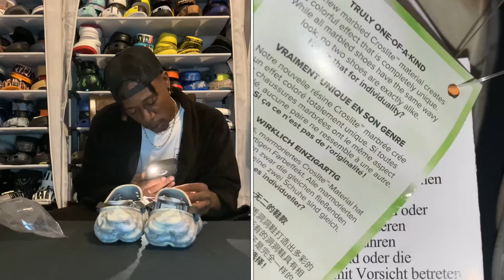Echo Marbled Clog x Crocs Review + On foot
New colorway marble

Review Ratings Sizing

On foot

Anytime you shop at crocs use yo boy link help me build my rep ❤️🤞🏾